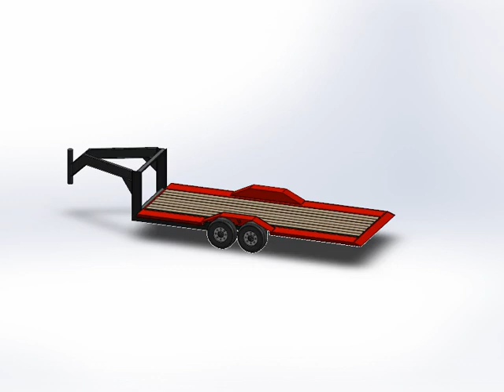Trailer Gooseneck tilt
20ft Tilt deck functioning in solidworks motion study